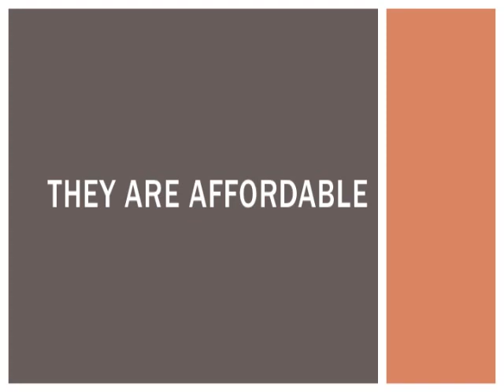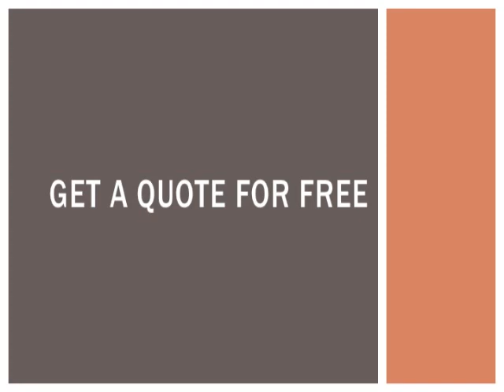Charlotte NC Moving Company Review da1 MP4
Local moving is quite popular these days. Many people move within their state in order to be closer to their job or simply to live in a different area. These local moves do not require as much time, effort, or money as long distance moves do, however they still require the research in order to make sure that your belongings get to the place that they are going in a safe and effective manner. There are just as many things to keep in mind when you are moving locally as there are when you are moving long distance. Here are some tips to follow in order to ensure that your local move is completed in a smooth and easy manner.

Local Doesn’t Mean DIY
You know the people. They’re the ones who say, “I’m only moving across town, so I don’t need professional movers, I can do it myself.” Yep. Those are the same people who are stressed, unhappy and can’t understand how their stuff ended up broken. If you’re moving to another part of Charlotte, don’t make the move yourself. MoveMVP has been serving Charlotte for years with professional and caring moving crews.

Stress Free
When you really think about it, moving is moving no matter how far. You still have to pack, transport and unpack. Hiring a moving company can be the best thing you can do to make sure everything is done right. Our residential moving service will make your move easy and efficient. We’ve got everything from packing supplies to dollies. Our professionals can help pack fragile items, blanket wrap furniture and even move pianos. Our rates are low and affordable and we’re happy to give you a free estimate. Our home movers know that we’re transporting everything you own. We’ve got the cargo that has not only a monetary value, but an emotional one as well. Rest easy. We’ve got this.